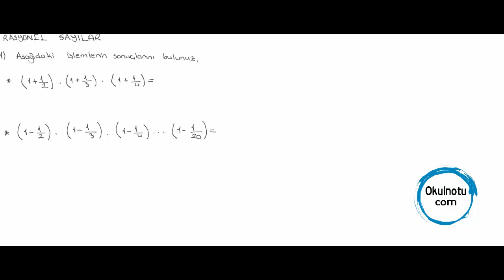7. Sınıf 2. Dönem 1. Matematik Yazılı - Sınav Örneği 721 - Rasyonel Sayılar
7. Sınıf 2. Dönem 1. Matematik Yazılı - Sınav Örneği 721 - Rasyonel Sayılar

  Videodaki testin indirme linki

 Siteye girdiginizde,
7. Sınıf 2. Dönem bir örnek yazılısı yazıyor Ona tıklıyorsunuz
2. yazılısına giriyorsunuz
 Oradan da indirme linkine tikliyorsunuz. testi indiriyorsunuz önce testi çözüyorsunuz videoyu sonra videoyu izliyorsunuz ;)

Meb Matematik Dersimizmatematik